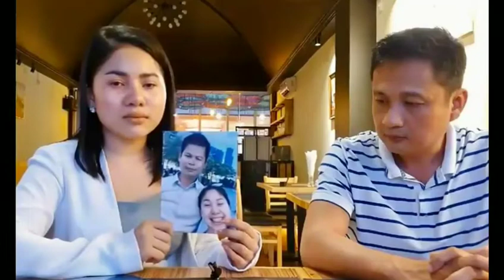K01 ព្រមានមិនទុកមុខអោយ ធី សុវណ្ណថា និង ហេង ឡុង បើសិនដឹងថាពួកគេបង្កើតឆាកល្ខោនសំដែង ដើម្បីចង់ល្បី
K01 warns not to face Thy Sovantha and Heng Long if they know they set the stage for the good news

សូមស្វាគមន៍មកកាន់បណ្តាញព័ត៌មានសូមកុំភ្លេចចុះឈ្មោះជាវប៉ុស្តិ៍របស់ខ្ញុំសូមអរគុណ!

សូមអរគុណយ៉ាងជ្រាវជ្រៅវ
Thank You So much !